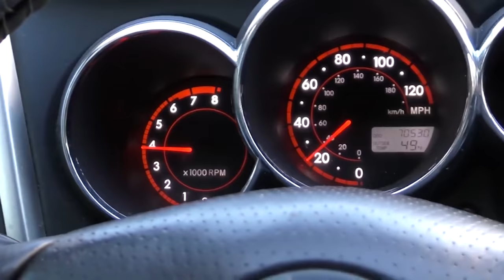5 Signs Your Transmission Has a Serious Problem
5 Signs Your Transmission Has a Serious Problem, DIY life hack and car repair with Scotty Kilmer. Car life hacks. How to save thousands of dollars by not having to go to an auto mechanic for car transmission repairs. How to fix cars. Expensive car transmission repairs. Car hacks that will save you thousands in car transmission repairs. 5 minute life hacks to make your transmission run as long as possible. How to tell if your transmission has a problem. Car transmission maintenance tips. Car advice. DIY car repair with Scotty Kilmer, an auto mechanic for the last 53 years.

⬇️Scotty’s Top DIY Tools and Products:
►Best Scan Tools:
1. Bluetooth Scan Tool
2. Cheap Scan Tool
3. Mid-Grade Scan Tool
4. My Fancy (Originally $5,000) Professional Scan Tool

►Best Car Jump Starters:
1. No Charging Required Jump Starter
2. Mid-Grade Jump Starter
3. Fancy Jump Starter

►Best Car Accessories:
1. Dash Cam (Every Car Should Have One)
2. Key Finder (To Find Lost Car Keys)
3. Tire Gauge (To Check Tire Pressure)
4. Tire Air Pump
5. Car Memory Saver (Use When Changing Your Car's Battery)
6. Car Odor Eliminating Rocks (Removes Smells in Your Car)

►Best Fluids for Your Car:
1. NuFinish Car Polish (Use on Paint or to Stop Windshield Squeaks)
2. Meguiar's Headlight Coating (Keeps Your Headlights from Fading)
3. Meguiar's Headlight Restoration Kit (Restores Faded Headlights)
4. Meguiar's Car Scratch Remover
5. AT-205 Reseal (Can Stop Leaks in Your Engine, Transmission, Etc)
6. Invisible Glass Cleaner (Inside/Outside Car Window Cleaning)
7. ATS 505 Fuel System Treatment

►Best Tools for Working on Your Car:
1. Best Small Flashlight
2. Best Expensive Multi-Use Flashlight
3. Car Battery Tester
4. Basic Mechanic Tool Set
5. Professional Tool Set
6. Ratcheting Wrench Set
7. CSCRI Impact Kit
8. Corded Impact Wrench
9. Electrical Circuit Probe (For Testing Power, Ground, and Shorts)
10. Socket Extension Bar
11. Small Sledge Hammer
12. Best Borescope for Seeing in Tight Spots